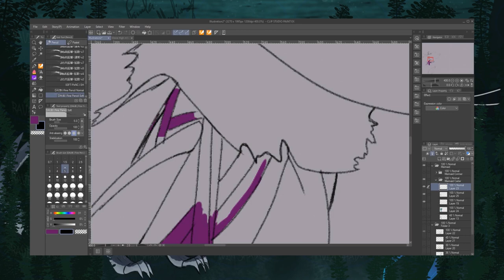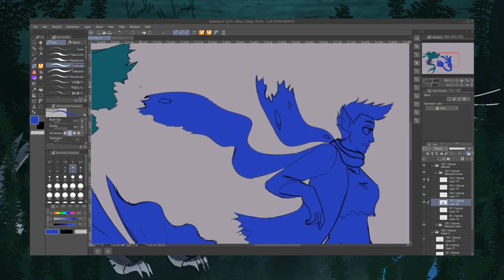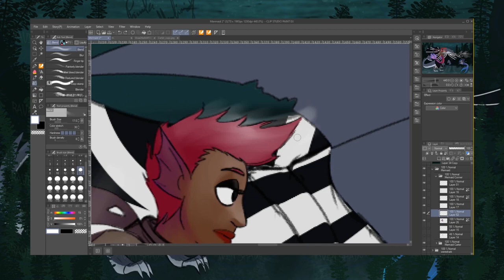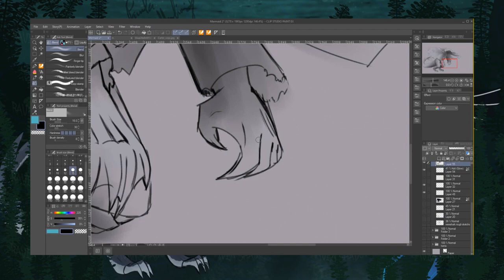Mermaids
So yeah, I wanted to experiment with a couple of brushes on clipstudio.
Though I think I will be sketching more mermaids in the future because I realized I never really draw them.